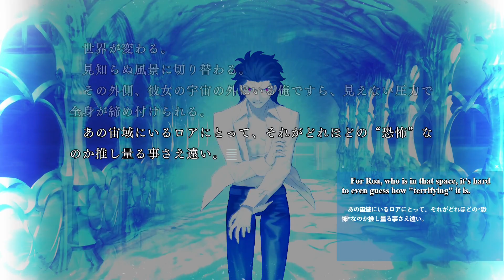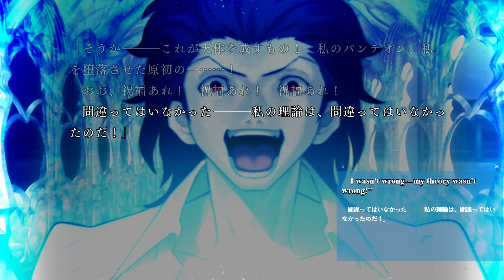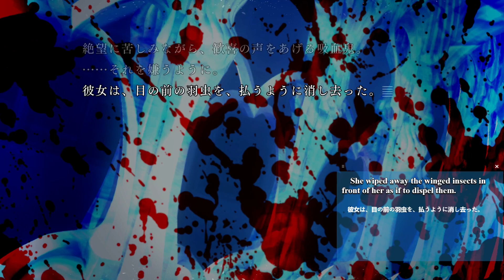Marble Phantasm (Arcueid route part 8)